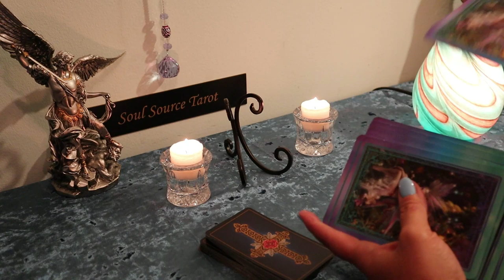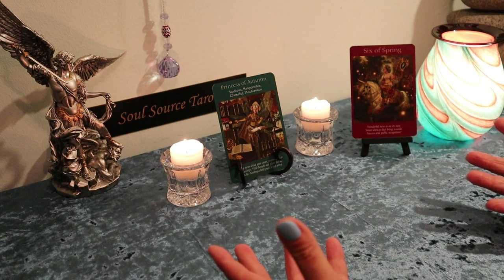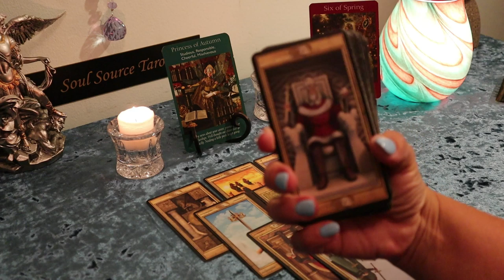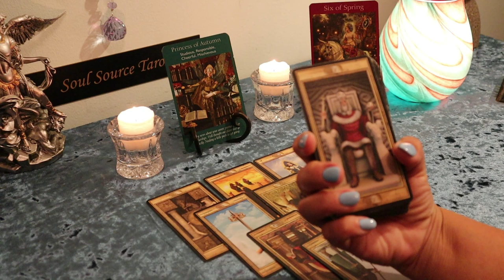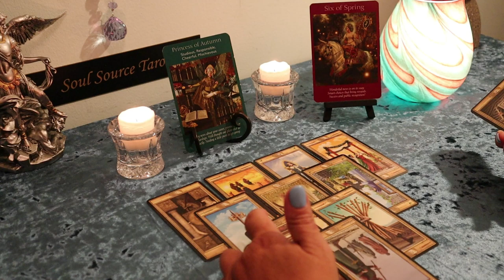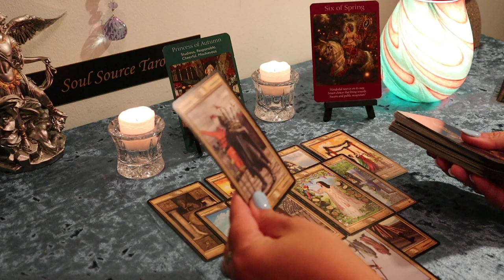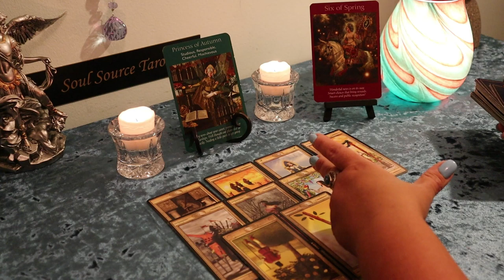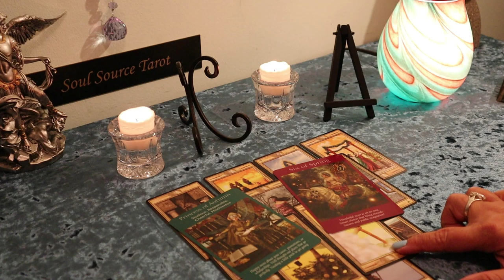The Daily Vibe...Wonderful News & Making Plans...August 8 Daily Tarot Reading